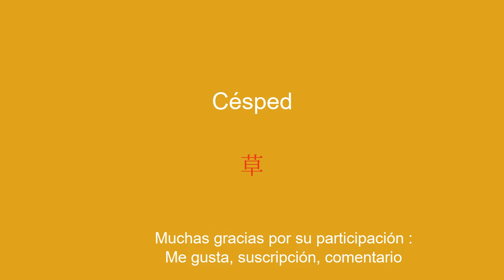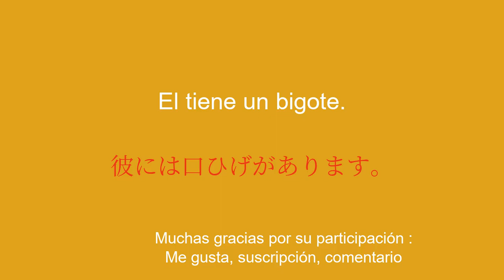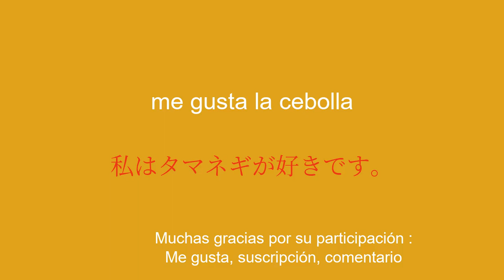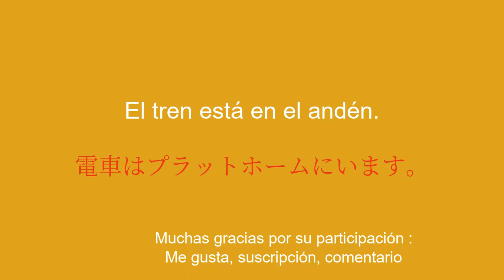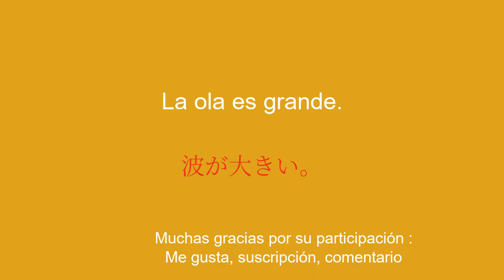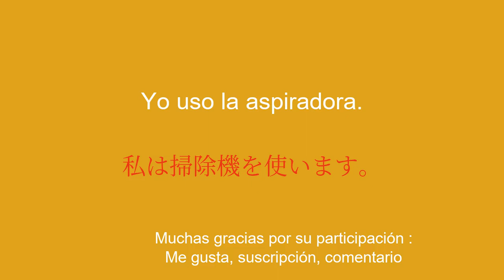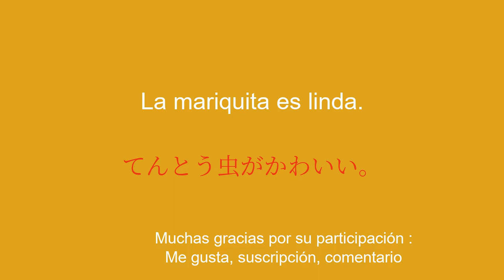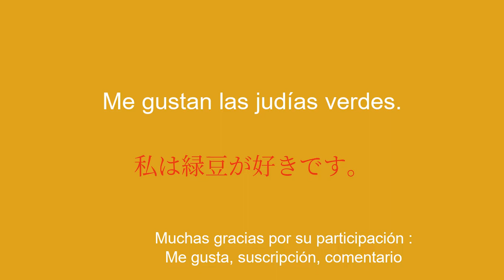100 palabras clave japonesas para la fluidez: la manera fácil